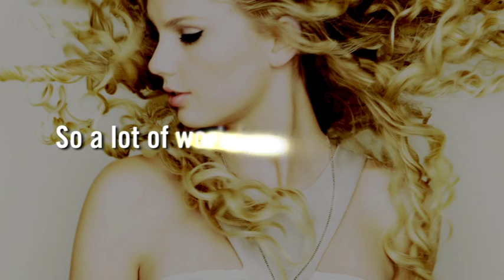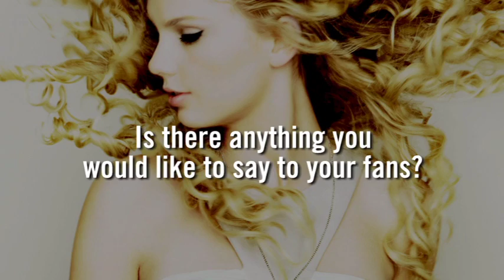Taylor Swift - Fearless Tour: The First Show 2009 (from Fearless DVD)